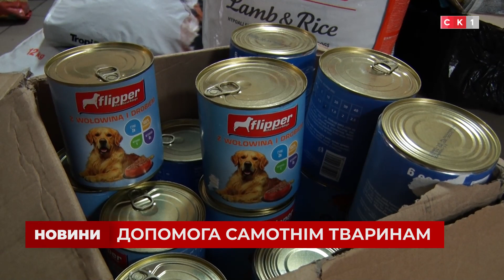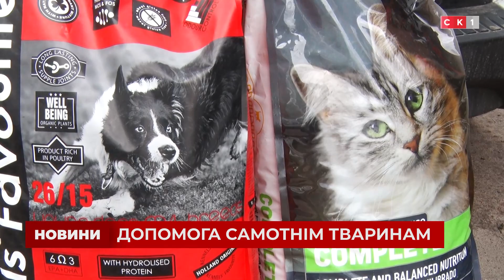У «Центрі захистку тварин» допомагають з кормом для безпритульних тварин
«Центр захисту тварин» у Житомирі не припиняв свою діяльність ні на один день з початку війни. Працівники ночують прямо на роботі. А все тому, що хвостатим у цей час як ніколи потрібна допомога та підтримка. Як живуть тваринки та працює центр – дивіться далі у матеріалі